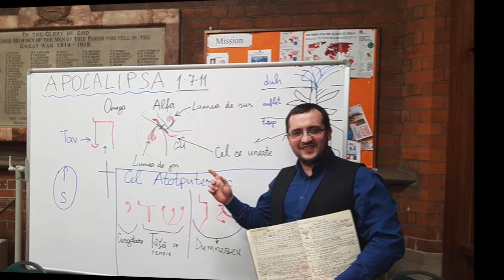Candva- mpreuna - Dumitru Budac ( Official audio)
Biserica lui Hristos din Leyton - amintiri minunate.